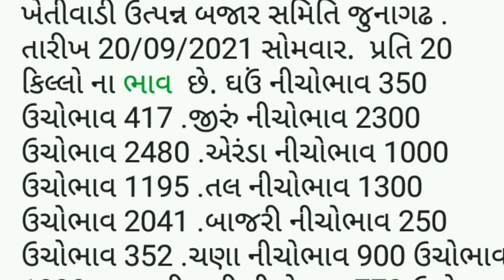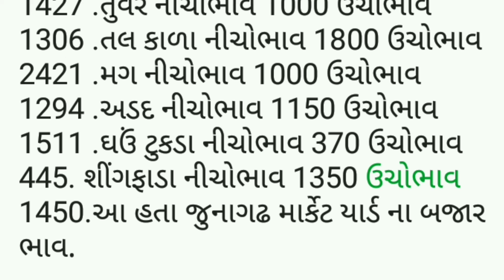APMC.તા.20/9/2021.જામનગર.જુનાગઢ. માર્કેટ યાર્ડ બજાર ભાવ